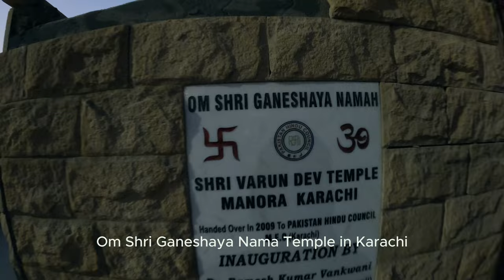Shri Varun Dev Mandir and Manora Beach!! When I Went To Karachi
Hi, I’m Hassan Tariq, and I recently explored the vibrant streets of Karachi. My journey took me to Manora Beach, where I had the opportunity to visit the historic Hindu temple. From stunning cityscapes to the rich cultural heritage, Karachi truly is the City of Lights. Join me as I capture the essence of this bustling city, its street life, and diverse food culture in this walking tour.